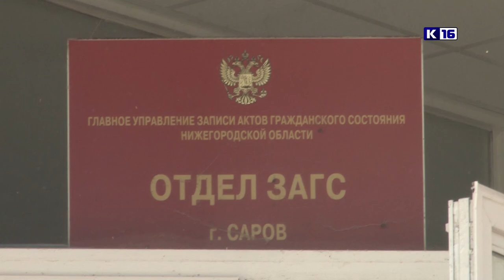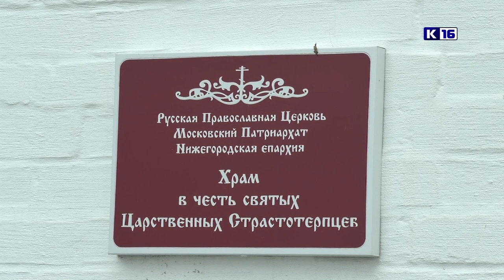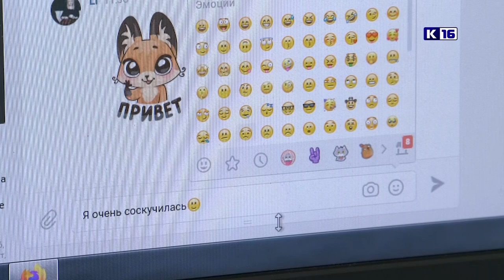Новости Сарова 16.07.2021